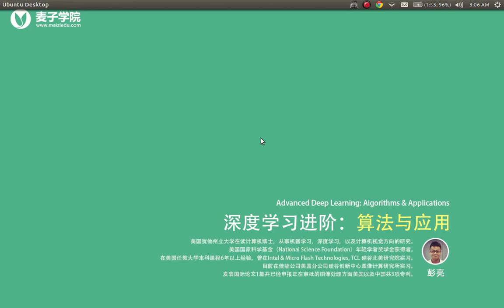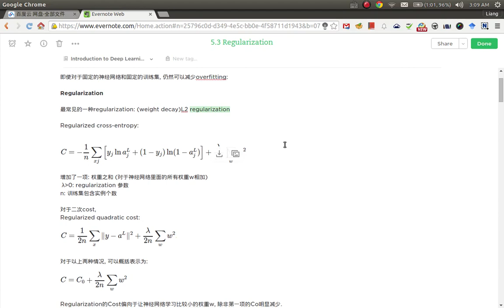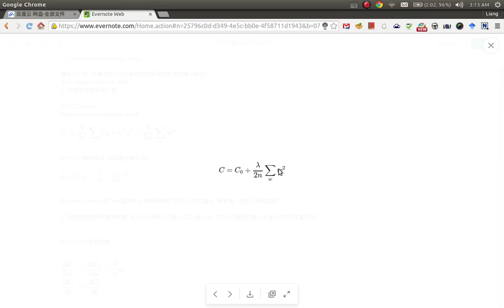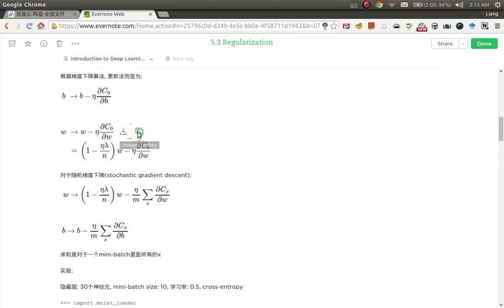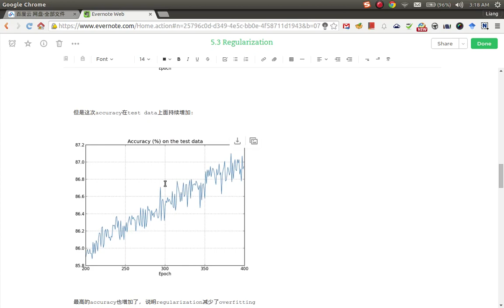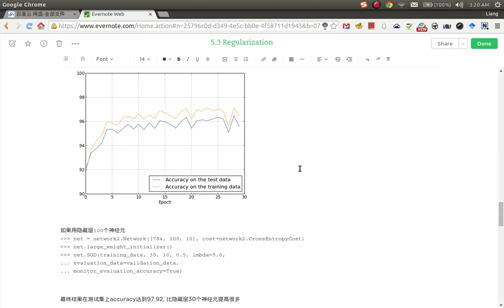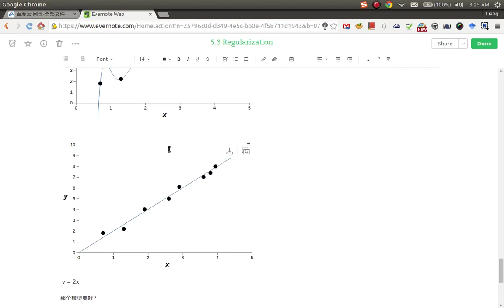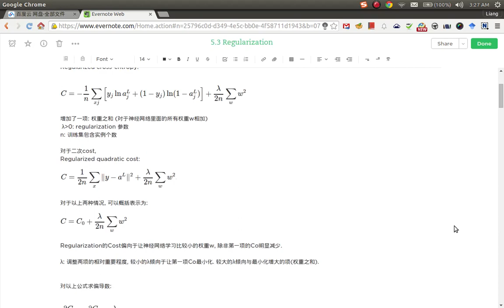深度学习进阶：算法与应用16 Regulization